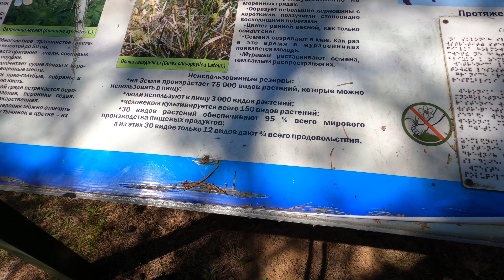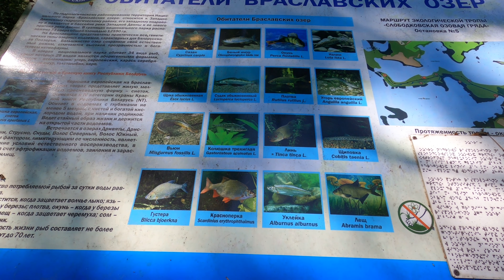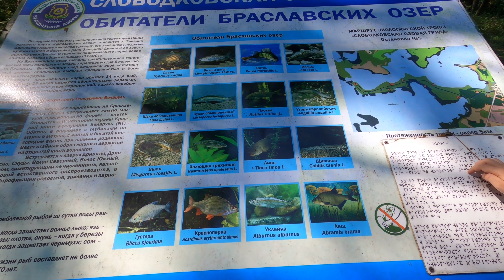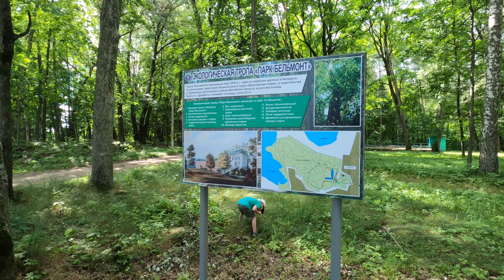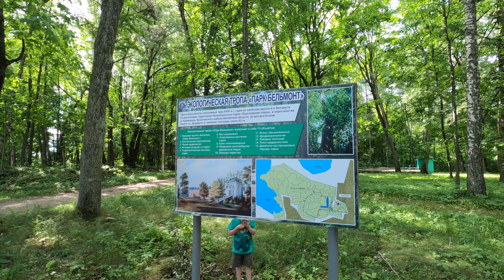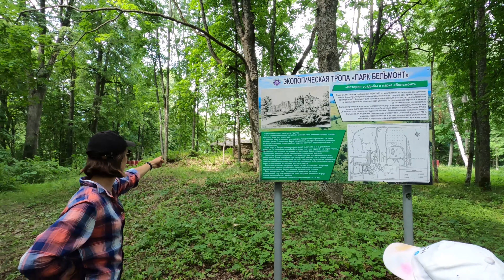На Браславы с детьми: стоянка Перетяг | Открытие сезона: Слободковская озовая гряда!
00:00:00 интро
00:00:13 приезд на туристическую стоянку Перетяг
00:02:31 обновленная вышка на горе Маяк
00:03:01 утро первого дня
00:03:21 знакомство с жизнью доктора Станислава Норбута в Браславе
00:04:34 Слободковская озовая гряда
00:09:44 Родник Окменица
00:10:14 утро второго дня
00:11:30 прогулка на пакрафте
00:13:08 песочные ванны
00:13:46 купание и прыжки с пирса на озере Снуды
00:14:25 разочарование от туристической тропы в парке Бельмонт в Ахремовцах
00:17:46 шторм вечером второго дня
00:19:14 утро третьего дня
00:19:49 завтрак третьего дня
00:21:27 отъезд
00:22:36 усадьба Плятеров в Опсе
00:23:45 ГЭС Дружба Народов